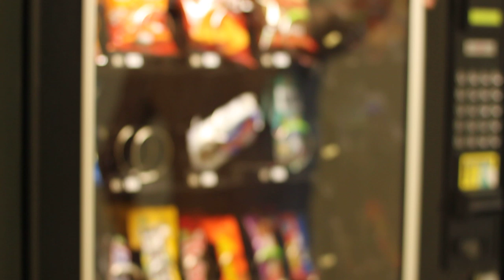Vending Machine Canon 60d 50mm 1.4 lens Test footage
Shooting a little bit with the canon 60d 50mm 1.4 lens